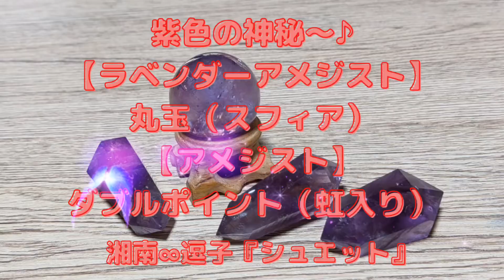【新着商品の紹介】『アメジスト』ダブルポイント・『ラベンダーアメジスト』 丸玉(スフィア)〈説明欄もごらんください。〉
みなさまに
タイの伝統木槌療法『トークセン』
そして、「湘南∞逗子」周辺の自然や寺社仏閣、

【新着商品の紹介】

激レア☆ハイクオリティ☆紫色の神秘～♪
ブラジル・バイーア州産
【アメジスト】ダブルポイント（虹入り）
約58x24x19mm　32.7g
約55x24x18mm　29.1g
約48x25x20mm　28.1g
(↑当店『WEB SHOP』商品紹介ページ↑)

ブラジル・バイーア州産の
【アメジスト】ダブルポイント
が入荷です！！

レムリアンシードクリスタルなども多く
産出することでも有名な産地。

ブラジル・バイーア州産のアメジストは
歴史が浅く流通量も少ないようです。

素敵な紫色で虹入りですよ。
(o^-')b !

紫色の神秘～♪
ブラジル産『ラベンダーアメジスト・虹入り』
丸玉（スフィア）
約34mm　56.5g
（木製台座付き）

の丸玉が入荷です。

素敵な紫色ですよ～！！

特に水晶系は、環境によって変化します。
愛でて育て可愛がってくださいね。
(o^-')b

天然石の丸玉は
エネルギーを全方向に発散するといわれ
家内安全・円満な人間関係の向上を促すなど
邪気やマイナスエネルギーを吸収してくれる
と云われています。

小さいものであれば手に握って瞑想に用いたり
アクセサリーやお守りとして身につけるのに適しています。
大きいものであれば、室内に置くことにより
石が持つエネルギーで部屋を満たしてくれるでしょう。

『アメジスト』は、２月の誕生石です。
誕生石とは、生まれた月に当てて定められた宝石です。
誕生石は、18世紀にポーランドの
宝石商によって考案されました。
当初、利用される宝石は
宝石商によって異なっていましたが
１９１２年８月に、アメリカのカンサス・シティーで開催された
米国宝石組合大会で統一されました。
最近では、誕生日別の「誕生日石」や
生まれた曜日別の「誕生曜日石」も登場しています。

自分の「誕生月の石」を持っていると
守ってくれたり、何らかのよい事がある
と言われていますよ。

水晶の色変種の中でも
最高位と評される「アメジスト」
その語源はギリシャ語の
amethystosからきています。

「酔わせない」という意味をもち
古代ローマ時代には
酒に飲まれないようにアメジストで作った杯で
酒宴を楽しんでいたとされました。
また、悪いものを遠ざけて
人生の悪酔いを防ぐ石ともいわれています。
和名は、紫水晶と呼ばれ
高価な水晶とされています。

紫色は古くから高貴な色とされ、
世界中で宗教や王冠用の宝石として使われたり
チベットでは、仏陀に捧げられたりもしていました。

アメジストの色は、
色が濃いほど貴重とされています。

恋愛運・金運・仕事運

愛の石と呼ばれるこの石のパワーは
とても幅広くとてもオールマイティーな
パワーを持つといわれています。
ネガティブな思考をポジティブに導いたり
誠実な相手との出会いをもたらしたりするともいわれ
さらに、商売繁盛や仕事の成功にも
効果があるといわれています。

○調和
○癒やしと安らぎ
○内観の促進
○精神の安定
○問題解決を助ける
○知性と洞察力を高める
○家庭円満

などの効果が期待できるようです。

そして、新作商品が続々入荷中w～！！

☆湘南∞逗子・古民家のお店☆

湘南∞逗子で
の施術が体感できる

ヒーリングアイテムも使い

の行政書士補助者です。
『行政書士』とは
どんな仕事をするのか？！
みなさまにお伝えするため
広報活動をしています。

当店は、天然石の
穴あけ加工・研磨の技術があり
超音波穴あけ加工機や
多能型研磨切断機など
工作機械の設備があります。

長い年月、数百年から数千年をかけて
形成されます。
46億年の地球の歴史で創られた芸術品です。
わたしは、宇宙からのメッセージ
と感じています！！

様々なパワーストーンとの出逢いで
いつも素敵なご縁を繋げています。

ホワイトセージやクリスタルチューナー
や湧水などで浄化作業をおこなっています。

どうぞご来店くださいね。
(o^-')b

最後までお読みいただき